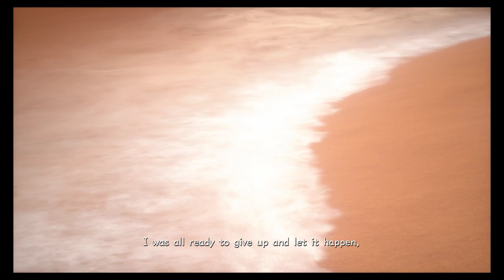Kingdom Hearts III Part 29 - Saviors